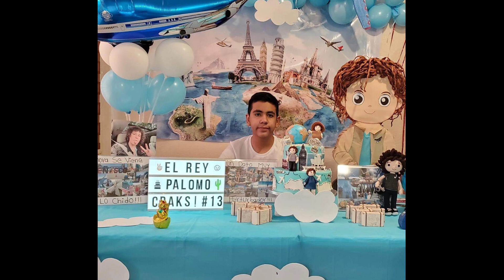Celebró su cumpleaños con temática de Luisito comunica y esta fue la reacción del Youtuber